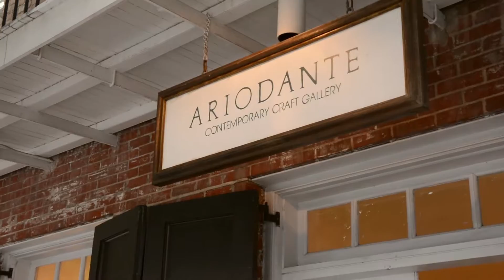Charles Marsala Candidate for US Senate, Louisiana interviewed by Bakari Savage of WJXT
Charles Marsala discusses public and private partnerships on funding art to promote awareness of vanishing species.

Music
"Almost Back to Life"
by Peter Morse